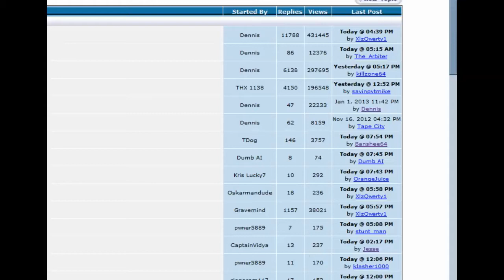Halo Custom Edition: Halo 2 Warthog Tag WIP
WIP Halo 2 Warthog tag for Halo Custom Edition. Open Sauce shaders and original Halo 2 Collision and Sounds (Sounds not set up yet). Made the old fashioned way, not just a re skinned CE warthog.